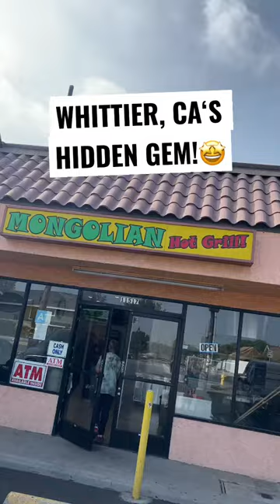WHITTIER, CA‘S HIDDEN GEM! - Mongolian Hot Grill - ￼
📍 Mongolian Hot Grill, 11517 Carmenita Rd, Whittier, CA